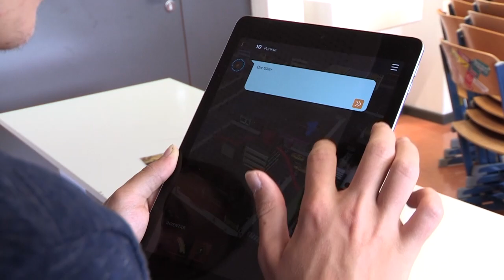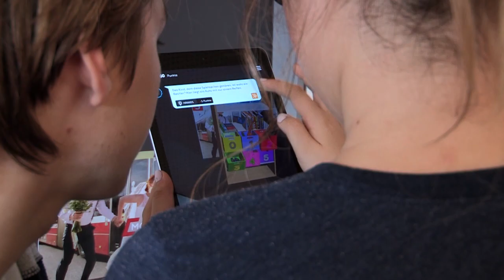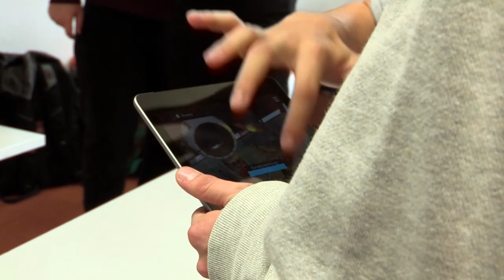HTL Hallein - Energized - Salzburg AG TV